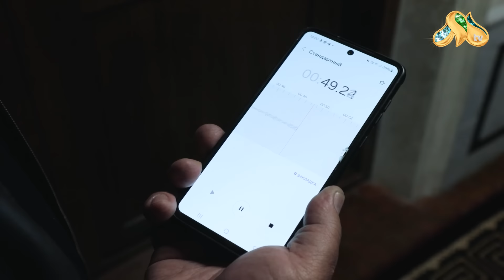Қотил ҳайдовчи... Iqror, 725 - son